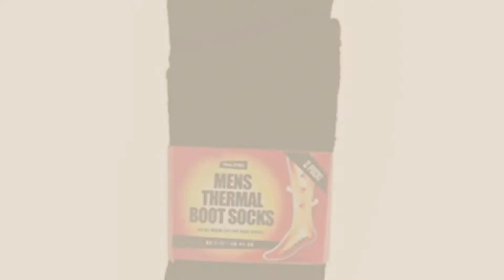Top 10 Disney Leggings [2018]: Official Nightmare Before Christmas Jack And Sally Leggings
New! 2019 Black Friday / Cyber Monday Women Leggings Deals and Updates.

Black Friday / Cyber Monday Official Nightmare Before Christmas Jack And Sally Leggings by Disney

Black Friday / Cyber Monday Men's Thermal Boot Socks - 2 Pack size 7-11 by Toasties

Black Friday / Cyber Monday Mens Lounge Pants Wear Trousers Pyjamas Nightwear Gents Boys Casual Sports Tracksuit by UWear

Black Friday / Cyber Monday Disney Star Wars Men's Star Wars Shortama Short PJ Pyjama Set T-Shirt and Shorts (White, by Disney Star Wars

Black Friday / Cyber Monday Disney Star Wars Men's Star Wars Shortama Short PJ Pyjama Set T-Shirt and Shorts (Grey, by Disney Star Wars

Black Friday / Cyber Monday Men's Pure Color Cotton Sock , Morwind Breathable Sports Trainer Running Five Toe Socks by Morwind

Black Friday / Cyber Monday MARVEL Justice Leage Crew Socks by DAsom